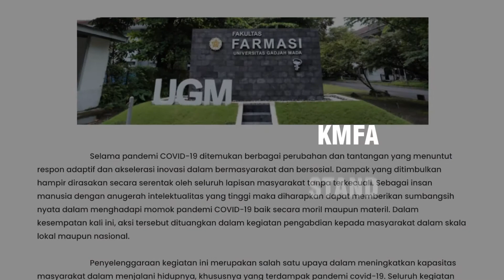Teaser Lustrum XV Fakultas Farmasi UGM